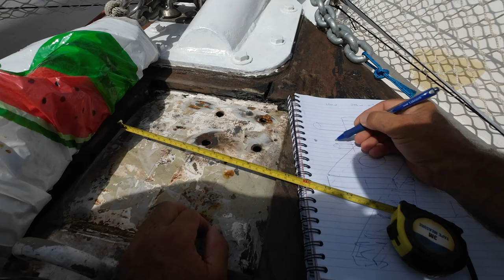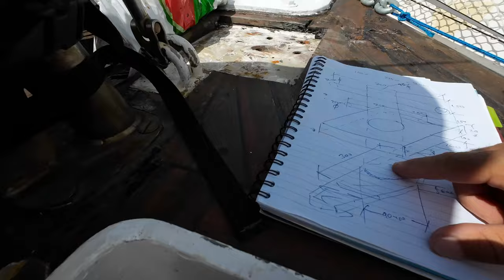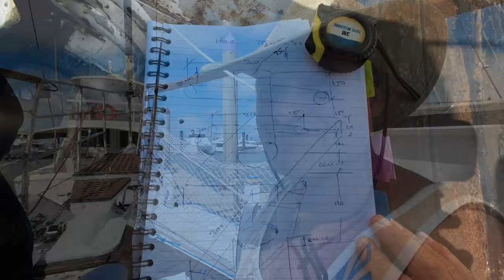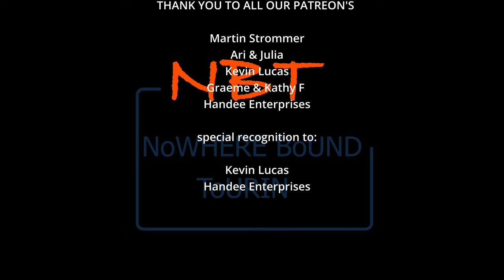Turtle laying, SV Awaitea getting some final jobs started Season 1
EXPEDITION OVERLAND,  X OVERLAND, OVERLAND, LIFESTYLE OVERLAND, OVERLAND CAMPING, OVERLAND LADY Caravanning around Australia, travel, sailing adventures,